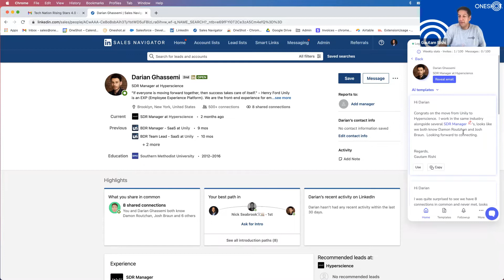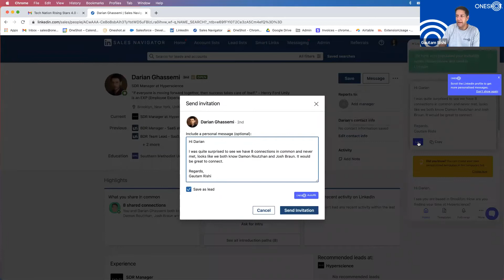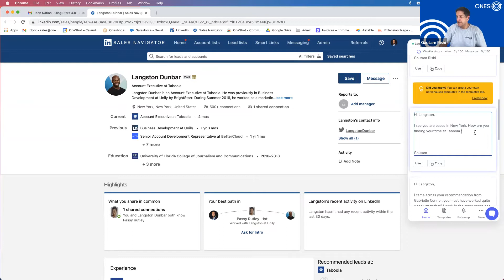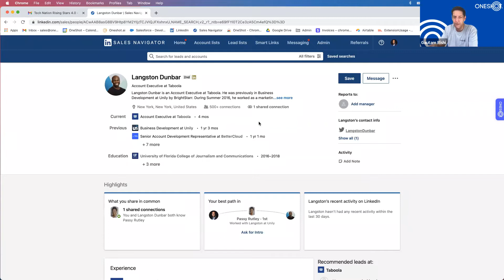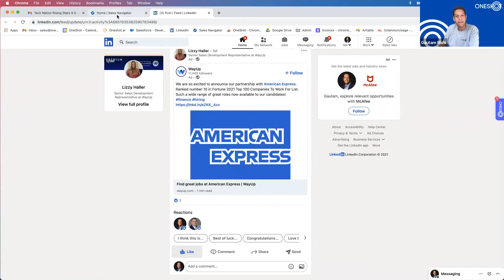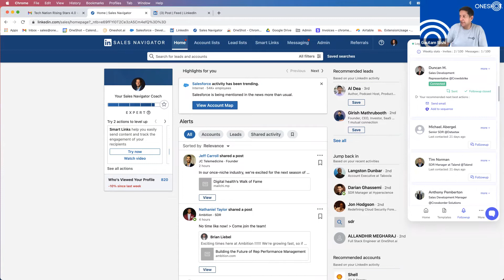The B2B Outbound Marketing & Sales Automation Series, with Gautam Rishi, from OneShot.ai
In the #12 episode of "The B2B Outbound Marketing & Sales Automation Series", Dancho spoke with the Co-founder and CEO of OneShot.ai, Gautam Rishi.

For the past 20 years, before launching OneShot.ai, Gautam worked in B2B Sales.
Oh, the experience and knowledge he possesses.

He built and managed some of the fastest-growing sales teams in the world, and today his primary role is being the Co-founder and CEO of OneShot.ai.

So, what are OneShot.ai best features?
1. Instant suggestions. Make it personal in one click;
2. Data sources. Include any information source;
3. Multi channel. Send across any channel;
4. AI recommendations. Follow-up intelligence that nails your next best action and
5. AI templates. Build templates for any persona.

They offer three pricing plans:
1. OneShot Lite;
2. OneShot Pro and
3. OneShot Enterprise.